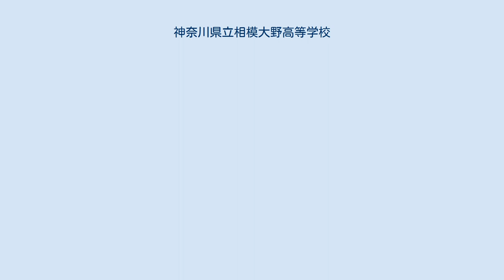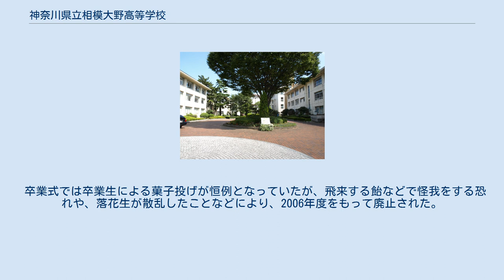神奈川県立相模大野高等学校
神奈川県の公立高等学校_(廃止)
神奈川県立相模大野高等学校（かながわけんりつ さがみおおのこうとうがっこう）は、神奈川県相模原市南区相模大野にあった公立の高等学校。
男女共学。
通称は大野高。
 商業地区でありながら閑静な住宅街にあり、相模原市内では神奈川県立相模原高等学校と並ぶ進学校として認知されていた。
開校から数年間は学区制の影響や、交通事情の関係（相模原市北部から南部へ行く場合、鉄道だと町田市もしくは座間市を通過しなければならない）、そして周囲に同程度の高校が存在する（神奈川県立相模原高等学校、神奈川県立大和高等学校など）ことなどから、大半は相模原市南部からの通学であったが、学区制廃止以降、閉校時までに在籍していた生徒の6割が旧相模原南部学区外から通学していた。
 神奈川県相模原市南区相模大野4-1-1 「大野」の文字を円で囲んだものである。
 作詞：大鹿悦子　補作：小杉高昭　作曲：寺島雅春 　　　中等教育学校へ移行する際、四番が生徒と教師によって追加される。
 事実上のスクールカラーは臙脂である。
 基本的に自由な校風で、近年、大学への進学実績も高い。
7割以上の生徒が現役で大学に進学するが、大学へのアクセシビリティで受験する傾向がある。
 卒業式では卒業生による菓子投げが恒例となっていたが、飛来する飴などで怪我をする恐れや、落花生が散乱したことなどにより、2006年度をもって廃止された。